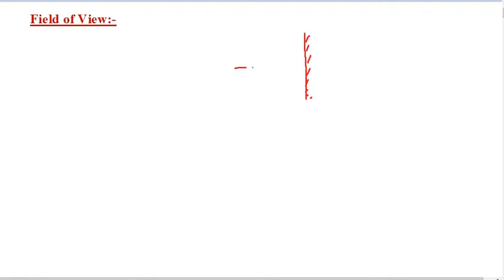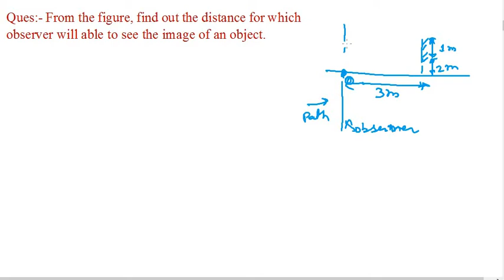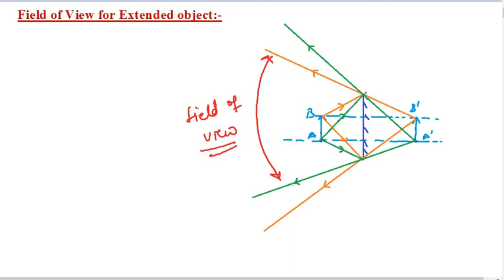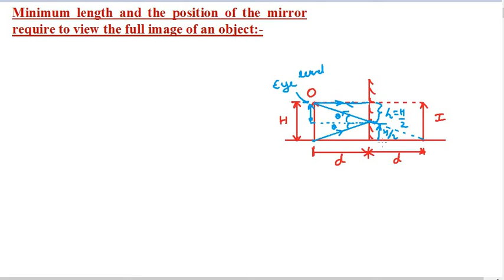Geometrical optics part-2 II IIT JEE and NEET II Physics by S.K Sir(IIT GUWAHATI)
In this video lecture  we discuss about field of view and minimum length and position of mirror to view complete image...